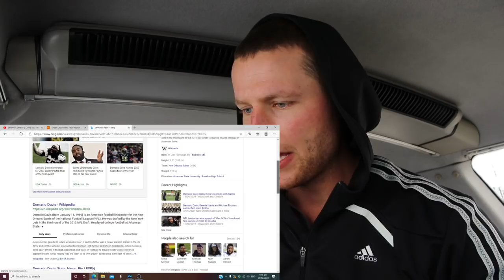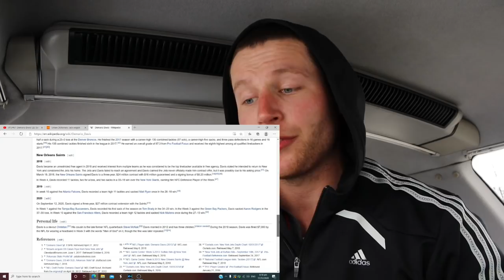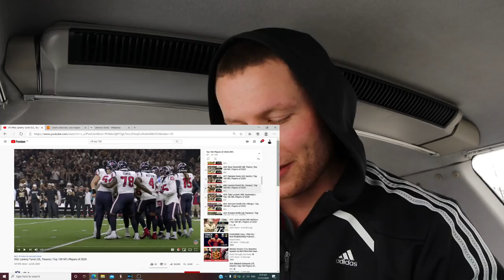Rugby Player Reacts to DEMARIO DAVIS (New Orleans Saints LB) #67 The Top 100 NFL Players of 2020!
In this video I take a look at DEMARIO DAVIS who is an NFL LINEBACKER that plays for THE NEW ORLEANS SAINTS!